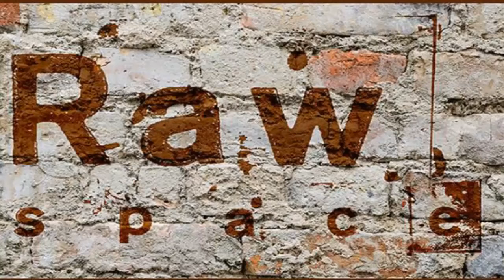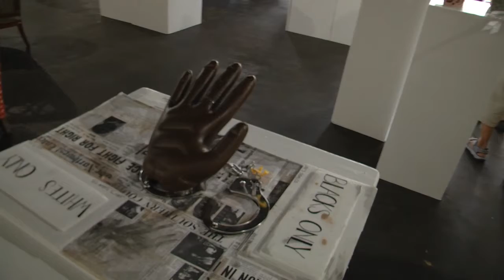2018 IRCHS Juried Student Art Contest and Exhibition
Raw Space.  Vero Beach, FL